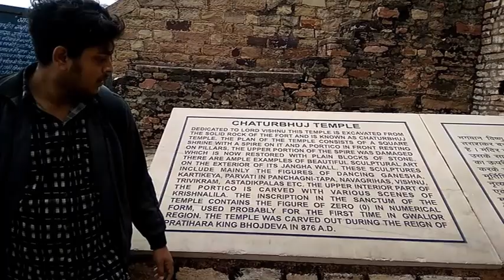Gwalior Fort vlog 2020 love Gwalior and it's history PART 03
Gwalior Fort (Hindi: ग्वालियर क़िला, Gvāliyar Qila) is a hill fort near Gwalior, Madhya Pradesh, central India. The fort has existed at least since the 10th century, and the inscriptions and monuments found within what is now the fort campus indicate that it may have existed as early as the beginning of the 6th century. The fort has been controlled by a number of different rulers in its history.

The present-day fort consists of a defensive structure and two main palaces, Gurjari Mahal and Man Mandir, built by Man Singh Tomar (reigned 1486–1516 CE). The Gujari Mahal palace was built for Queen Mrignayani. It is now an archaeological museum. The second oldest record of "zero" in the world was found in a small temple, which is located on the way to the top. The inscription is around 1500 years old.

The fort is built on an outcrop of Vindhyan sandstone on a solitary rocky hill called Gopachal. This feature is long, thin, and steep. The geology of the Gwalior range rock formations is ochre coloured sandstone covered with basalt. There is a horizontal stratum, 342 feet (104 m) at its highest point (length 1.5 miles (2.4 km) and average width 1,000 yards (910 m)). The stratum forms a near-perpendicular precipice. A small river, the Swarnrekha, flows close to the palace.